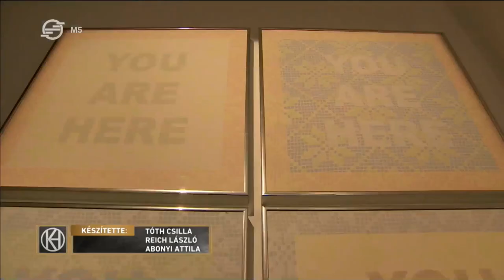|KMFA| SAM Havadtoy - Csipkébe bújtatott modern alkotások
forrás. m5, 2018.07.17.